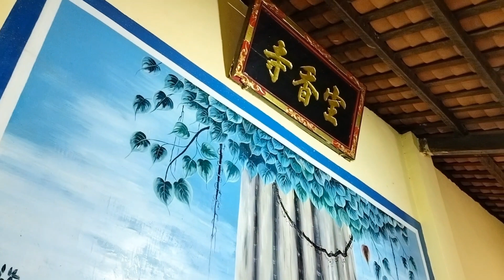MƯỜI đi chùa ÔNG CỐ ở THẠNH MỸ TÂY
Chào mừng tất cả mọi người đã đến với kênh Youtube ''MƯỜI LÀNH MIỀN TÂY''
Với tiêu chí luôn chia sẻ đăng tải những video cuộc sống hay ý nghĩa đời thường cho tất cả mọi người xem !
@ Bản quyền thuộc về ''MƯỜI LÀNH MIỀN TÂY ''
@ not reup